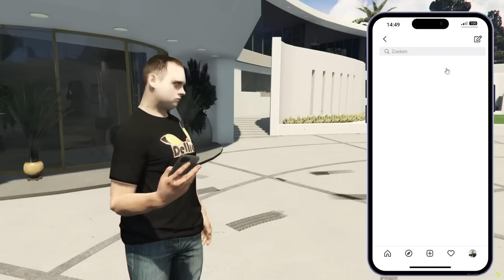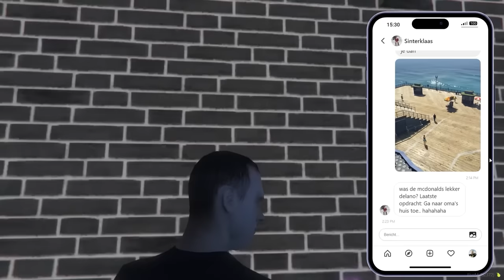HORROR SINT HOUD ME IN DE GATEN.. || GTA 5 FILM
Cya!